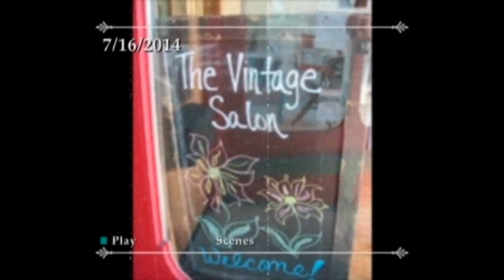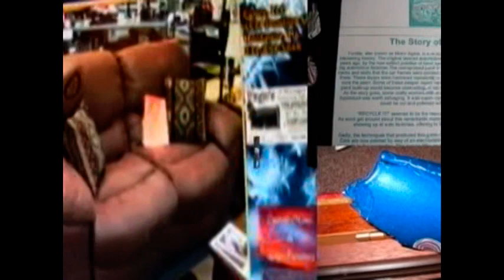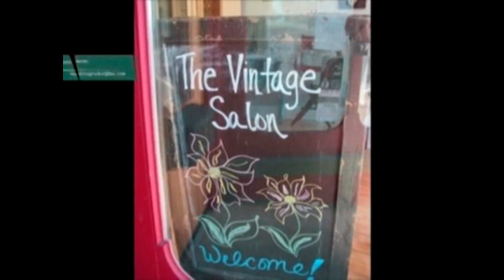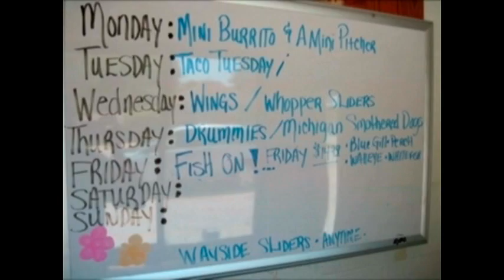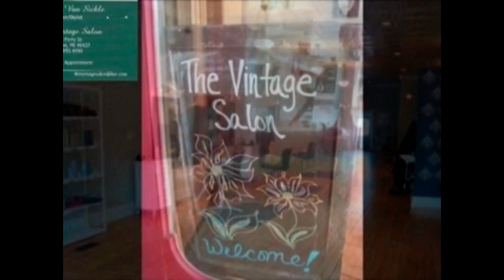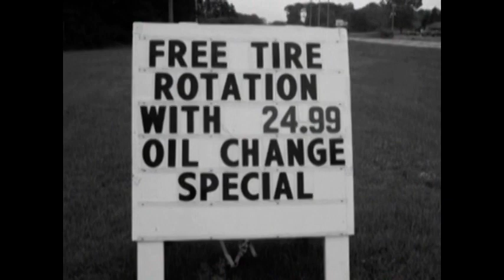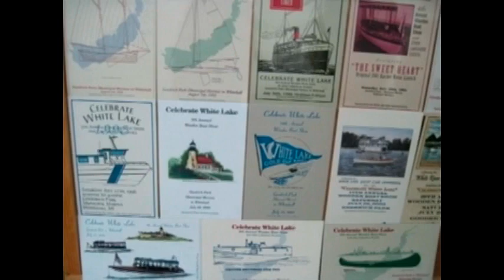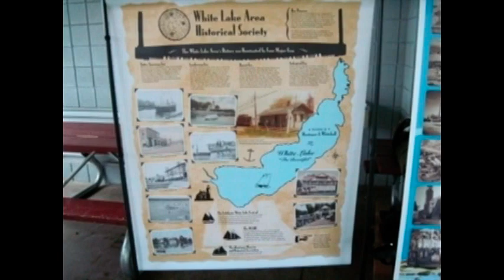Celebrate White Lake Day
great fun in White Lake